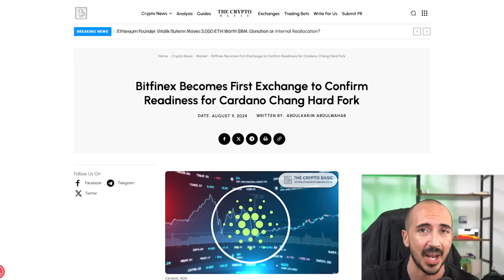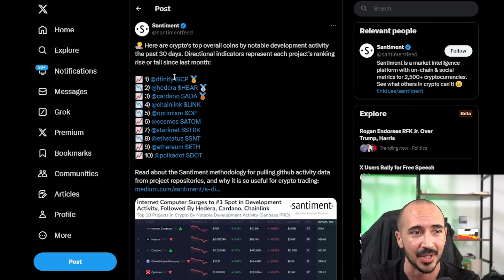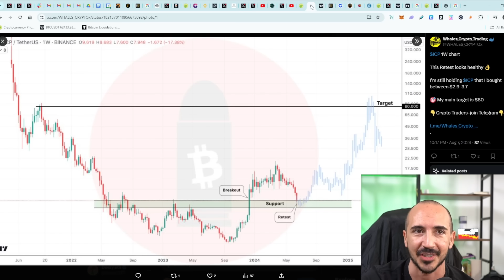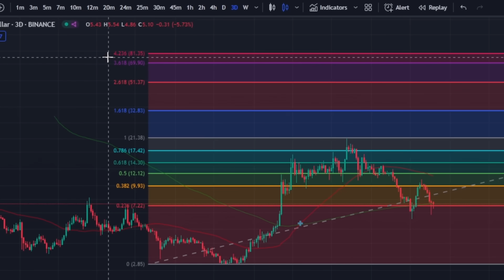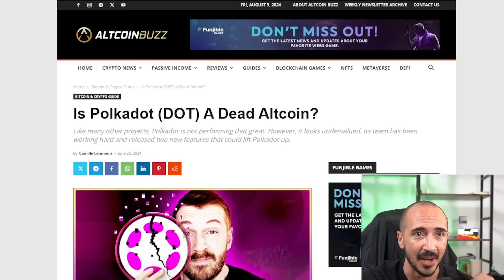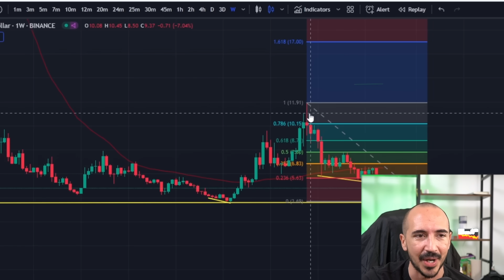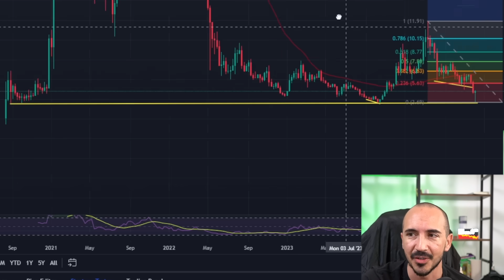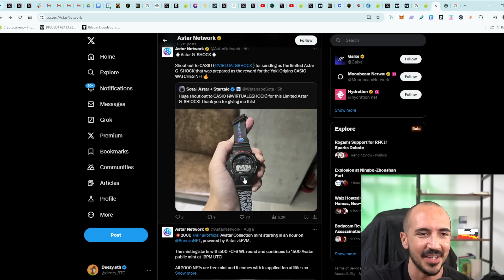This Altcoin is FINISHED (I'm SELLING NOW)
All of our videos are strictly personal opinions. Please make sure to do your own research. Never take one person's opinion for financial guidance. There are multiple strategies and not all strategies fit all people. Digital Assets are highly volatile and carry a considerable amount of risk. Only use exchanges for trading digital assets. Never keep your entire portfolio on an exchange.